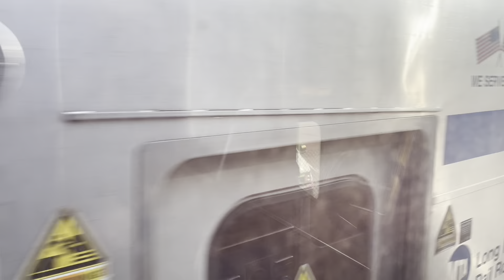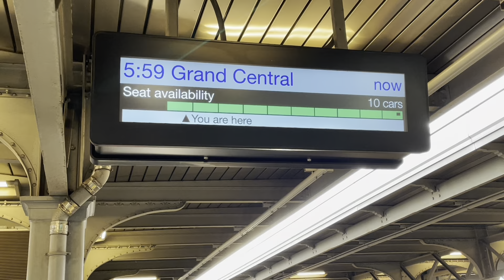Ride on LIRR #17 nonstop Speonk-Jamaica plus frenzied M3 action at Jamaica.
There’s nonstop ride from Speonk to Jamaica, was handled by a rather heroic engineer, who did amazing things on this run. ￼ We were five minutes late out of Speonk and enroute we were delayed at Patchogue for a late eastbound, we nearly hit a person at Bayport and he had to dump the train, and we had a slow ride thru Babylon. Inspite of this, we arrived Jamaica exactly on schedule!! A great performance!! Upon arrival at Jamaica, the active M3 roster seemed t￼o gang up on the station. We get a chance to see several of these trains, in addition to seeing action on the new tracks 11 and 12 platform. ￼ It was the most exciting and thrilling day from the rural east end of Long Island to the bustling Jamaica station! (At Lindenhurst at 54:39 roughly, that was #173 running west on track 2 in order to allow us to proceed at track speed on track 1. I was wondering where the train was I thought we may have passed it in Babylon). This cab car.#5021 has a unique quill horn.